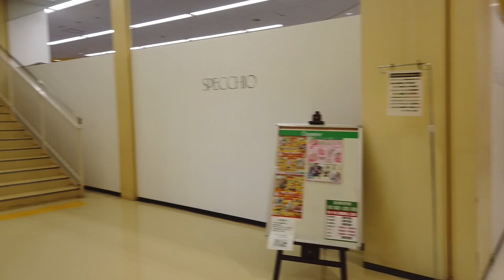ヨークタウン足利 上りオートスロープ【Schindler】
ヨークタウン足利のシンドラー社製上りオートスロープです。